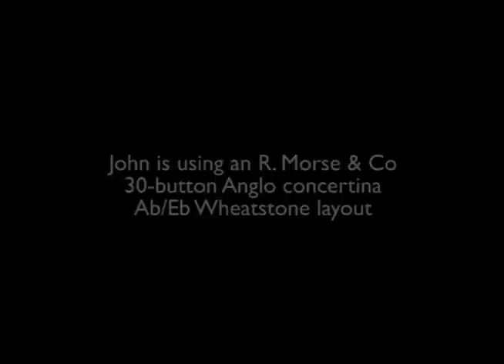For Those Lost At Sea by John Mock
John performs "For Those Lost At Sea", one of his own compositions for solo concertina.